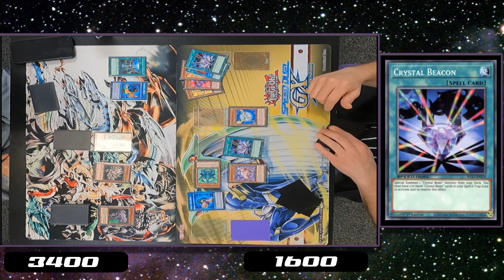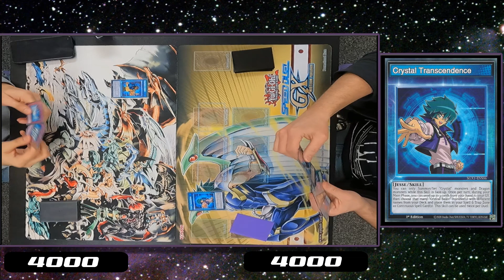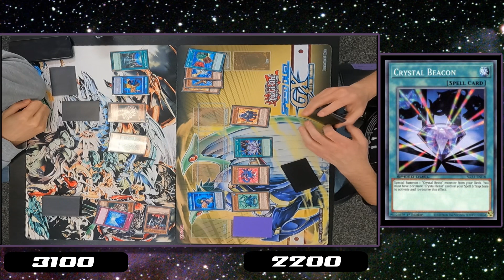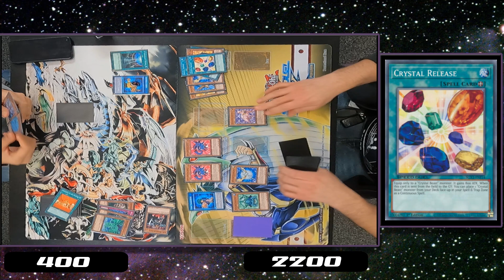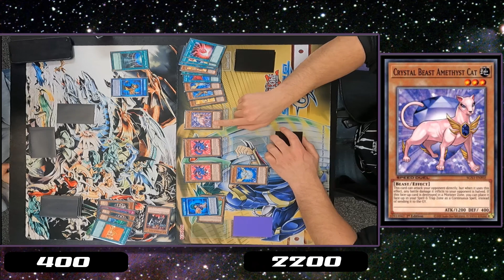Yugioh Speed Duel: Water Dragon Vs Crystal Beast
Today we have Bastion's water dragon taking on Jesse's crystal Beast!